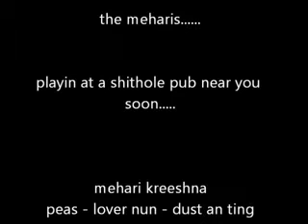adorable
'adorable' live in bromsgrove